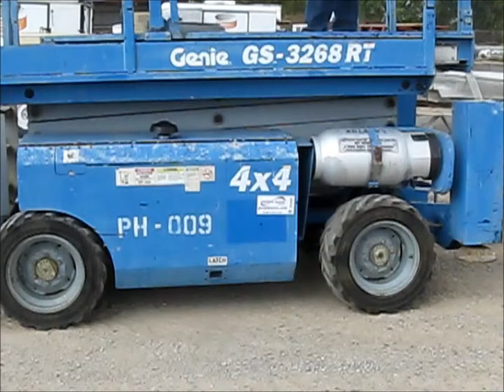2003 Genie GS-3268RT rough terrain scissor lift for sale | sold at auction October 25, 2012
2003 Genie GS-3268RT rough terrain scissor lift
3,560 hours on meter
Three cylinder dual fuel engine
Gas or propane
Four wheel drive
32&#039; max platform height
1,000 lb load rating
Four person platform
GVW 8,090 lbs
(4) hydraulic outriggers
Slide-out extension platform
26x12D380NHS tires
Foam filled
All hubs replaced per manufacturer recall
Propane bottle not included
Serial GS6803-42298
ID# PH-009